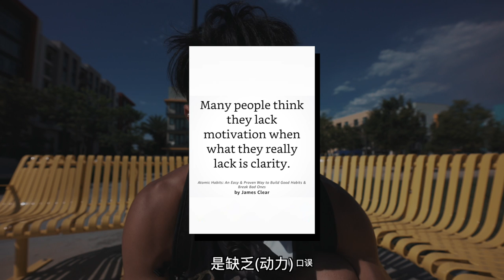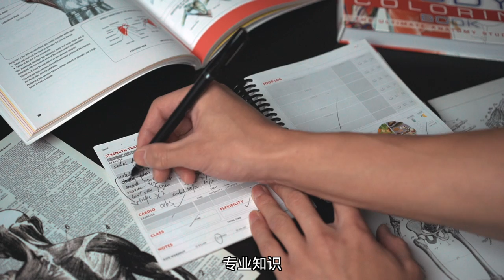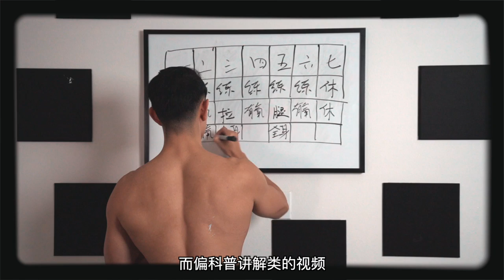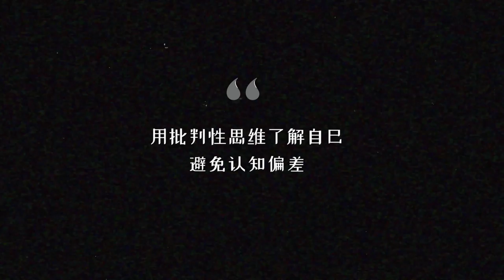我为什么不做“健身”视频了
抖音: 帅soserious
抱歉拖了这么久
因为这个视频得慢慢做.